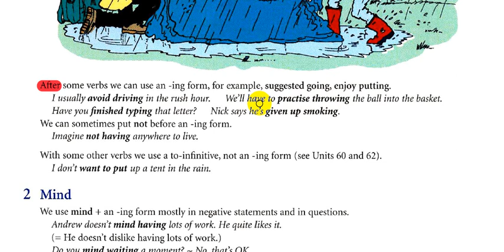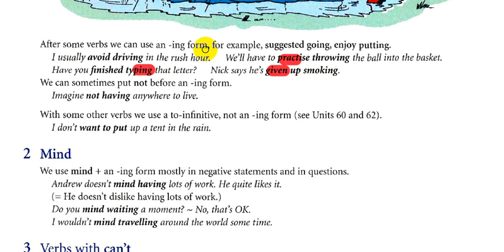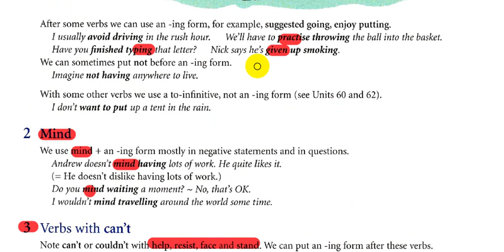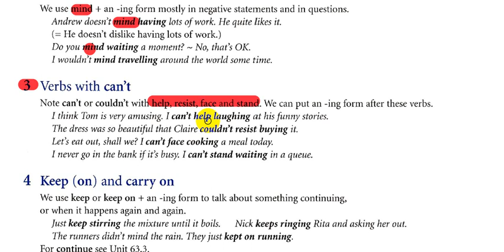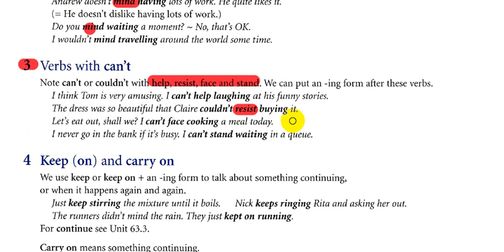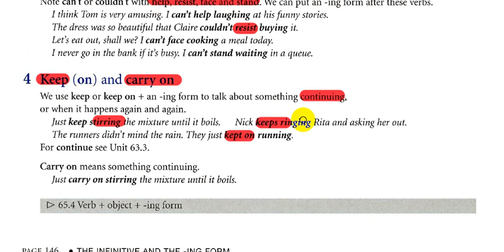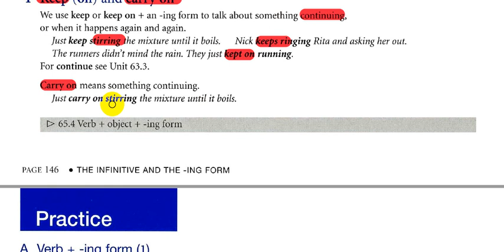شرح كتاب النحو (Oxford Practice Grammar Unit : 61) || الاستاذ محمد النوفلي